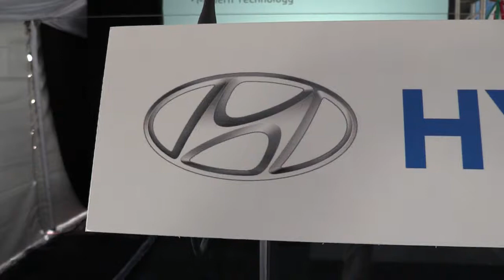Ofrecerá más empleo Planta Hyundai en Rosarito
Se llevó a cabo la colocación de la primera piedra de la planta armadora Hyundai en Playas de Rosarito con una inversión de 84 millones de dólares, la cual brindará alrededor de 2 mil empleos e impulsará el desarrollo económico del municipio.